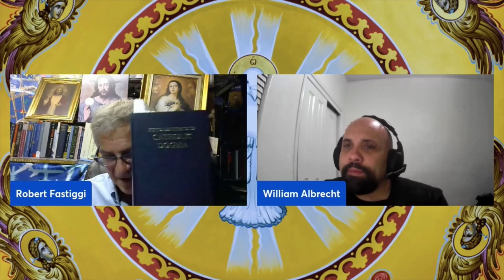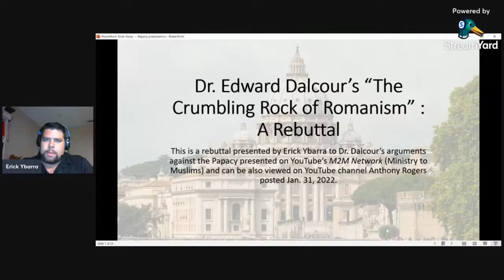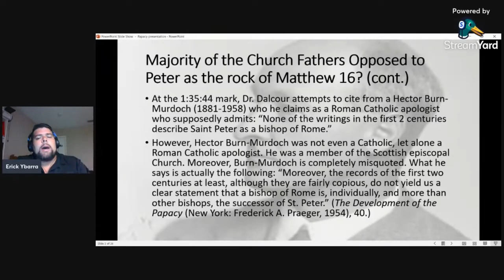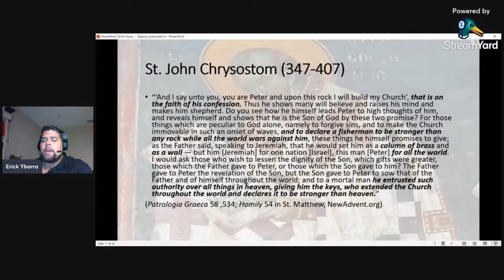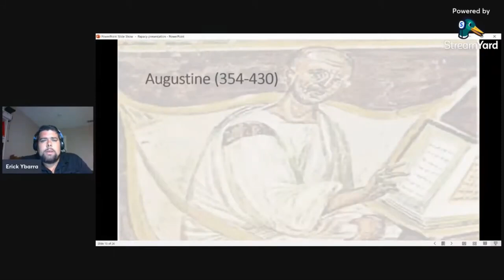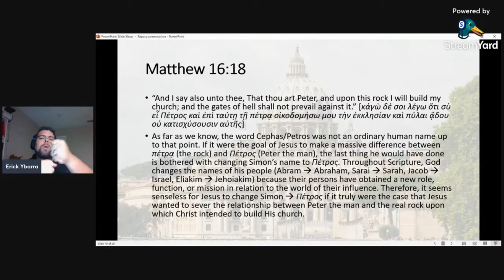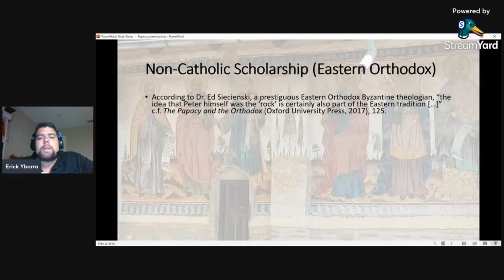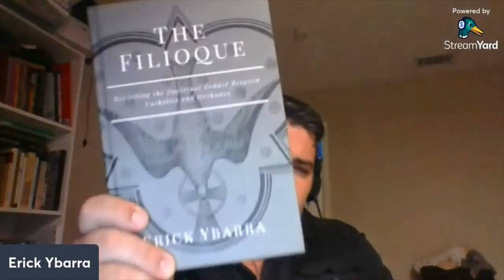Patristic Pillars presents: Pillar & Foundation Catholic conference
Not all conferences are the same. Some are fantastic and some are conferences that ate tons of steaks and drank barrel aged whiskey and the finest beer on the planet. This is that Catholic conference. It ate a ton of steaks and drank the very best fine drink God has offered. This is an ELITE Catholic apologetics conference! This is day ONE of the two part MEGA Catholic conference defending the faith. I thought of the very best Catholic apologists on the planet, gathered them together like a team of battle tested heroic apologetics warriors, and we made some faith driven stuff for YOU. Check out down below so you can see the schedule of Day 1!

Justified in Christ: Justification examined in Scripture & the Councils

In this video Dr. Robert Fastiggi joins William Albrecht to go over the Decrees of Trent and give an in depth defense of the Catholic view on Justification. In this in depth video multiple Scriptural passages are examined and the Catholic doctrine is defended in depth. Dr. Fastiggi utilizes his expertise in the Biblical languages and his strong grasp of the Councils to lay out a clear map as to what the early Apostolic Christians believed in terms of faith and good works. Sola Fide is thoroughly refuted in this video presentation.

Does Fatima Confirm Catholicism?

Pat Flynn is joined by Kevin Symonds as they go over the clearly historical basis for the Miracle of Our Lady of Fatima. In one of the most in depth videos on the topic, these two experts lay down the reasons why this incredible event must be taken seriously and must be contemplated on by the faithful. In a clear and concise video, they go over the basics of the Miracle and much more! An incredible video to get the Patristic Pillars Pillar & Foundation 2022 conference started!

Is St. Peter the Rock of Matthew 16:18? : Rebuttal to Dr Edward Dalcour

In this in depth video Erick Ybarra examines Dr. Edward Dalcour’s presentation on Saint Peter as the Rock of Matthew 16. In an incredibly in depth anticipation to his upcoming Papacy book, Erick dives into the ins and outs of the language of Matthew 16 as well as goes point by point in refuting the common and the advanced arguments from Protestantism against the Papacy. This presentation is one of the most in depth on the topic and will be an instant classic for those wishing to defend the Papacy against evangelical apologetics.